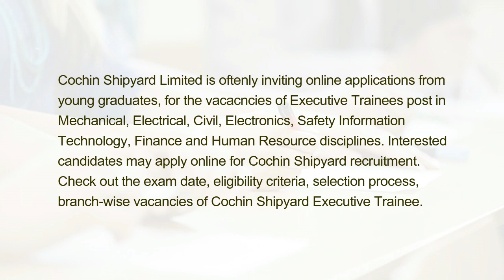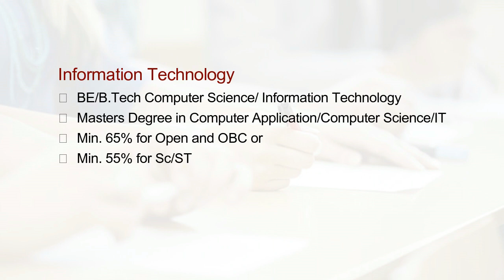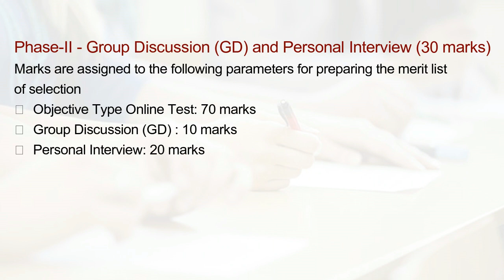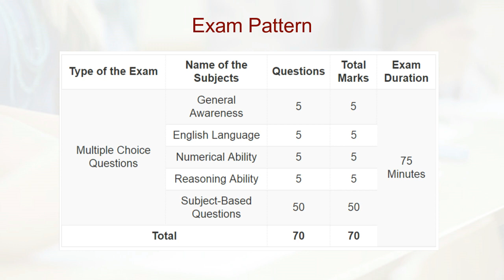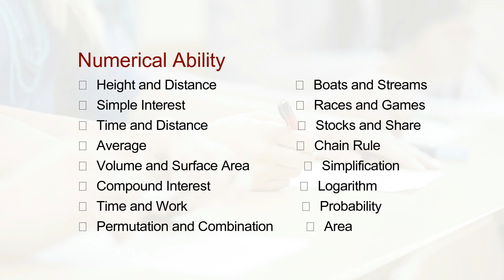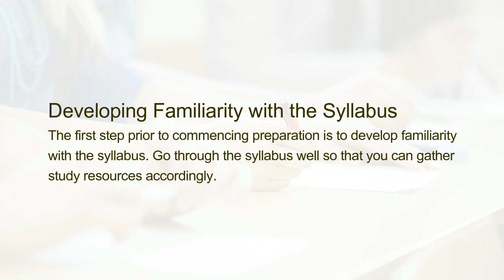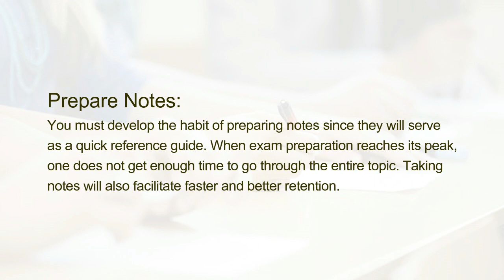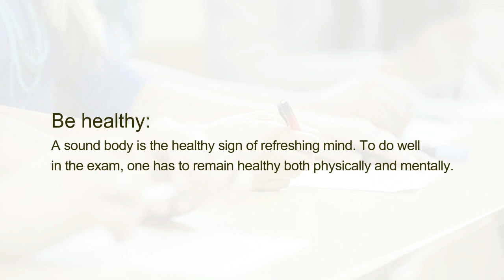Preparation Tips and Tricks to Crack Cochin Shipyard Executive Trainee Exam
Cochin Shipyard Limited is oftenly inviting online applications from young graduates, for the vacacncies of Executive Trainees post in Mechanical, Electrical, Civil, Electronics, Safety Information Technology, Finance and Human Resource disciplines. Interested candidates may apply online for Cochin Shipyard recruitment. Check out the exam date, eligibility criteria, selection process, branch-wise vacancies of Cochin Shipyard Executive Trainee.